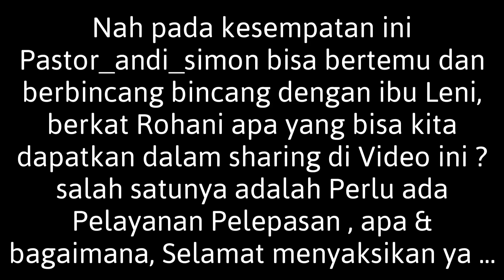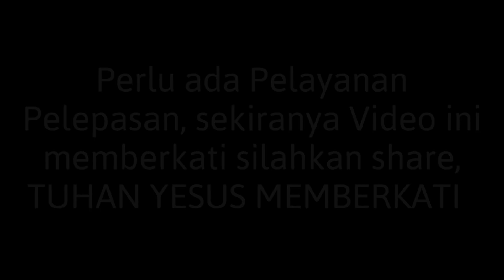Penting !!! Gereja2 di Indonesia membuka Pelayanan Pelepasan karena banyak umat yang membutuhkan !!!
Maaf ya Bapak Ibu terkasih untuk saat ini Healing Center masih belum buka sedang Renovasi dan adanya pembatasan sehubungan Pandemic maka seluruh kegiatan Pelayanan dari Pastor Andi yaitu Doa Kesembuhan hanya melalui Grup IBM by WA & Telegram only, tidak tatap muka sampai pengumuman di sampaikan melalui Medsos.

NB.
Harap di perhatikan untuk sementara tidak menerima kunjungan dalam bentuk apapun sehubungan himbauan pemerintah untuk pembatasan demi memutus Pandemic, Atas kerjasamanya admin mengucapkan terima kasih, Tuhan Yesus memberkati kita semua.

SEMUA Layanan Doa Penyembuhan pastor andi untuk saat ini hanya melalui Online saja Silahkan isi Form doa melalui chat wa ke ( Admin IBM ) lalu kirim form doa ke grup doa untuk di doakan

Jika Bapak Ibu terberkati dan dengan Sukarela mau MEMBERI PERSEMBAHAN ( STIPENDIUM ) untuk dukungan Pelayanan dalam bentuk Persembahan Kasih dapat disalurkan melalui rekening Yayasan a/n : Gereja Yesus Hidup Sejati Bank BCA No Rek : 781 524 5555 tolong  WA kan bukti transfer ke 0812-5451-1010 untuk dapat kami 🛐  Doakan 🛐 Persembahan / donasi / benih yang sudah anda tabur,  Terima kasih ya. Solafide ; ImmanuEl, Tuhan Yesus Kristus memberkati kita semua, Amin !!!

11 tahun Stroke langsung berdiri dan bisa jalan dan jangan kaget ya lihat di video ini ada 3 kista yang lenyap secara ajaib

Apabila anda bersedia support Pelayanan Yayasan dari Pastor andi melalui donasi untuk pengembangan Healing Center Silahkan chat melalui WA